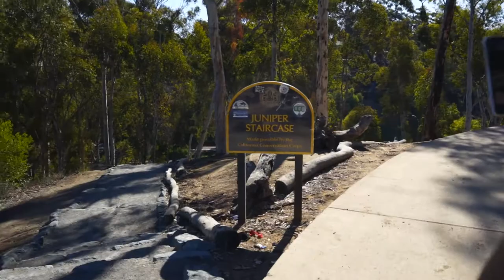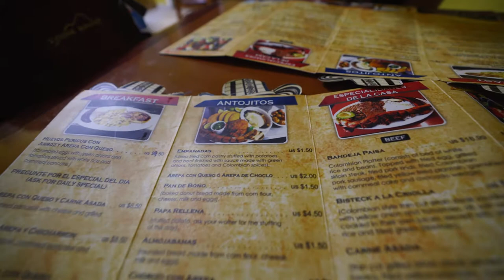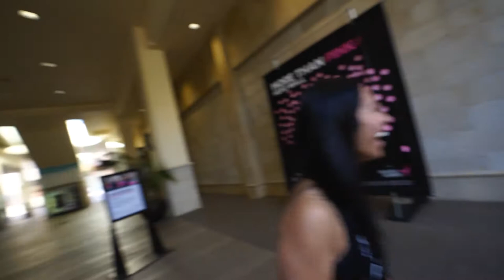What is a Map? San Diego vibes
Marlon Orellana
savagebabecollection

Best 85 f1.8 lens for the money:
Best Mic for podcast or voice overs:
Just get this Lighting for video:
Compact lighting for photos: